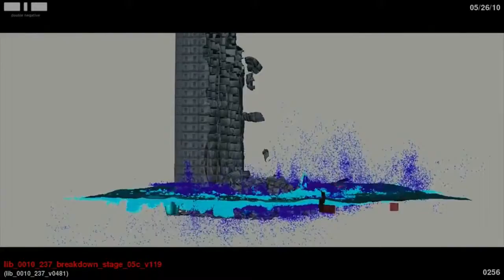Inception (2010) Behind The Scenes - The Dream City